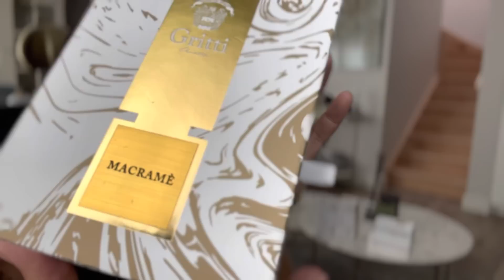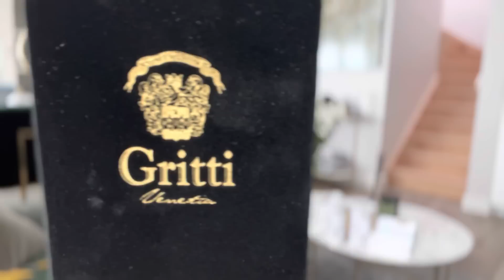Ароматы Gritti ❤️ tutu blanc , macrome , duccesa , chattily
Gritti Tutu Blanc
Gritti Chattily
Gritti Macromé
Gritti Duchessa